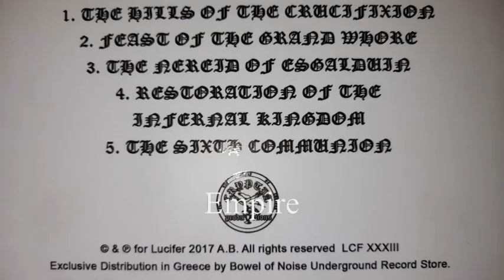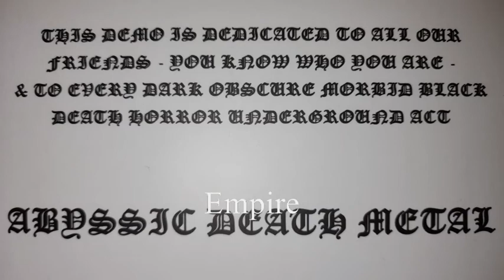ROTTING CHRIST - RESTORATION OF THE INFERNAL KINGDOM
CRYPTIA PRODUCTIONS 1989 / 2017